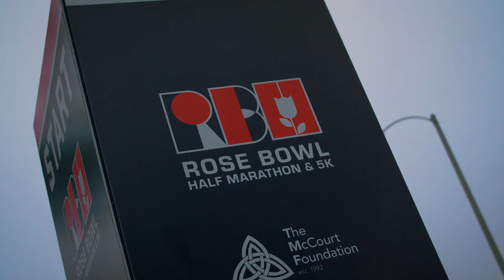The 2021 Rose Bowl Half and 5K